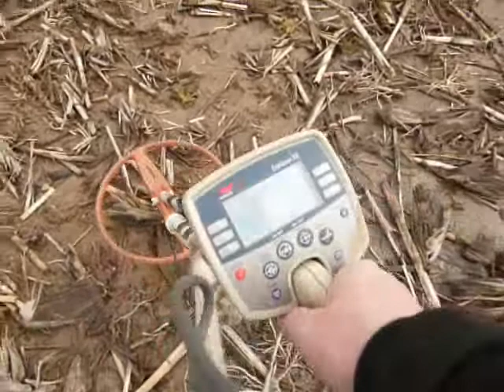Austin's First Gold Ring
We hunted a "fairground field" & an old defunct county courthouse where Austin found his first gold ring! Photos of the finds are posted at Coinhunting.Net!